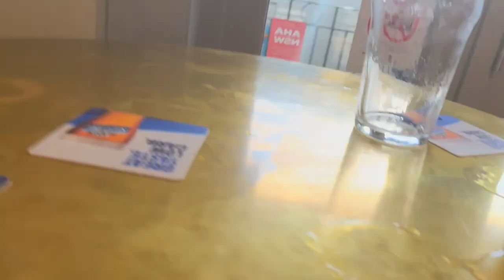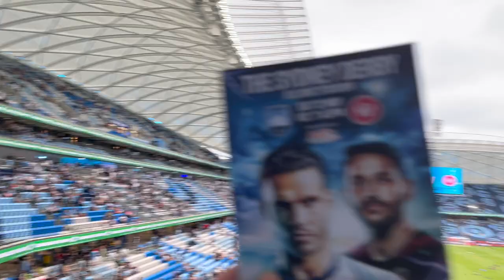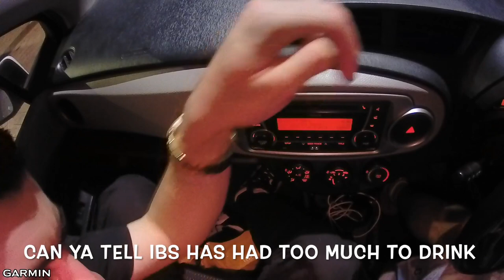Derby Defeat! Sydney FC v Western Sydney Wanderers Matchday Experience SYDNEY DERBY VLOG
Today it's Derby Days! Sydney FC play crosstown rivals Western Sydney Wanderers in the 32nd edition of the famous Sydney Derby, in Round 6 of the A-League. Join Ibs and I as we enjoy the last game before the A-League goes on a month-long break. Will Sydney FC emerge with the win?

A-League 2022/23 Season Round 6: Sydney F.C v Western Sydney Wanderers - Saturday 12 November 2022

Make sure to LIKE, COMMENT & SUBSCRIBE if you enjoy our matchday experience vlogs because we have a plethora of vlogs coming your way and cover all sorts of sport you can think of. Just cause the A-League is going on break doesn't mean that we are!

00:00 Intro
00:28 Discussion & Jersey Selection
04:04 Pre-Match Shenanigans
09:38 The Cove March
11:02 Sydney Derby Matchday Experience
17:59 Post-Match Shenanigans & Return
18:47 Debrief & Upcoming Vlogs